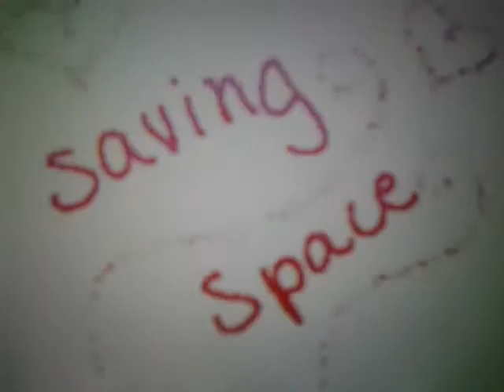Apologize MV/Flipnote studio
This is one of my old flips hope ya enjoy watching it